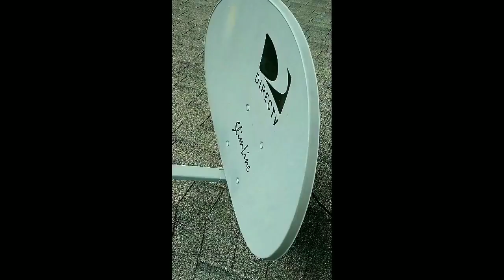15 minute "Smart Home" projects: Satellite Dish Removal (safe, easy, and fast 2019)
In this episode of 15 minute "Smart Home" projects, we will be showing how to remove a satellite dish from the roof safe, easy, and fast

As referenced in this video, here is the link for learning about coax cable, connections, and connectors

Most Importantly! If you would like to stay in the know with how to turn your home into a smart home, be sure to not only Subscribe but hit the notification bell so it alerts for when we've uploaded our most recent video. If you didn't like the video, we can't please everybody so we don't try to. We don't need tr

Home InTel has a mission of equipping everyone with the tips, techniques, and most importantly tools  that show how to enhance your experiences with technology.  All the resources needed for understanding the capabilities of your devices, what strategies could maximize your current setup, and which equipment combinations are needed to optimize your home will be discussed. We show people the ultimate ways to improve the overall functionality and experience of their current setup's to make their homes transform into smart homes. Through minimal efforts and winning strategies, we can always learn the best ways in order to add that extra effect to create a unique trend setting environment. Start learning the best strategies to not only enhance your experiences, but also provide a wow factor to those who enter your home.

If you would like a personal evaluation of your current setup, email through our business link and we will promptly get back to you in order to set up a consultation!